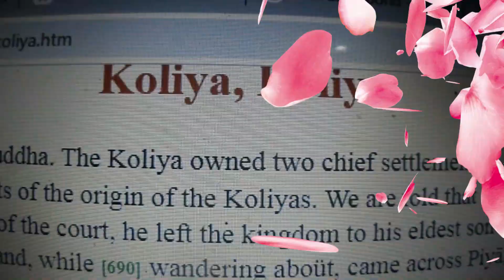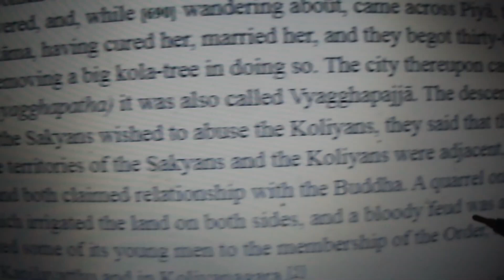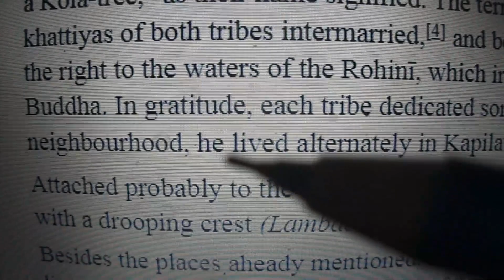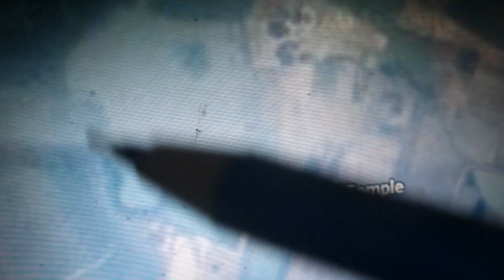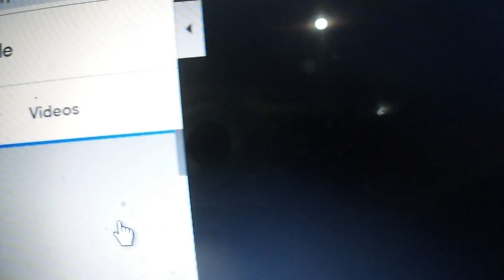Devdaha Pond where Buddha bathed in as a child.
(g) Sarghat Temple and pond/Devdaha pond: As mentioned earlier the name Devdaha never existed. The name of the pond which, according to Buddhist scriptures, supplied water to the Buddhas grandfather’s palace is Sarghat pond. This pond is three quarter of a kilometer to the west of Bankat Baisakha. The pond is four times the size of regular ponds in this area. The name Sarghat tallies with Buddhist scriptures. The latter states that both the Sakyas and Koliyas bathed in this pond as it was huge and the water was good. The Sakyas and Koliyas were cousins and intermarried. This means they were brothers in law. We can divide Sarghat in two. They are Sar-ghat’. The rural word for ‘brother in law is ‘Sar’ in short form and Sarhu in full form. Ghat is a bathing place. Put together Sarghat means the area or pond where the brothers in law bathed. Sarghat pond with Sarghat temple is certainly the elusive pond where both the Sakyas and Koliyas bathed in. This is the pond in which the Buddha bathed as a child.

gautambuddha, buddha, buddhism